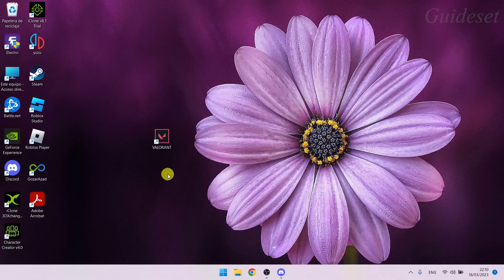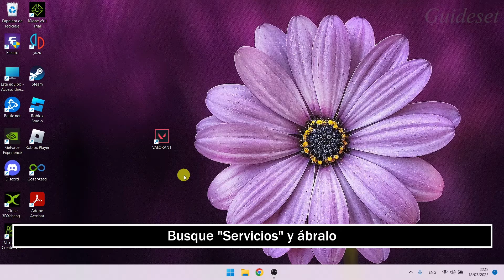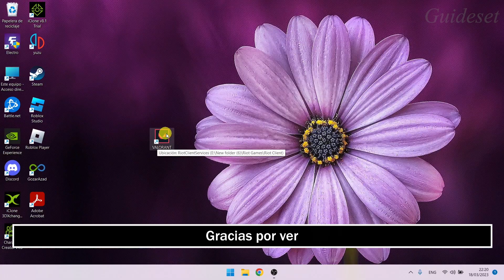Arreglar El Servicio De Modo De Usuario De Vanguard CPU Alta | Cómo Desinstalar Vanguard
En este video, aprenderá cómo solucionar el problema "CPU alta del servicio de modo de usuario de Vanguard" paso a paso. Solucionar el problema de "CPU alta del servicio de modo de usuario de Vanguard" es muy fácil y puede hacerlo fácilmente con este tutorial.